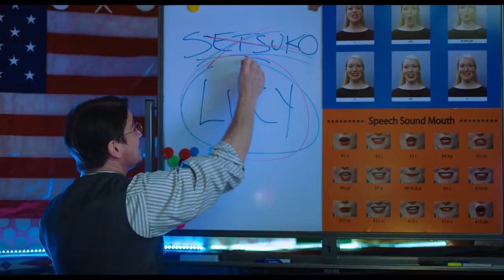OH LUCY! Trailer (2018) Josh Hartnett, Comedy Movie HD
A lonely woman living in Tokyo decides to take an English class where she discovers her alter ego, Lucy.

OH LUCY! Trailer